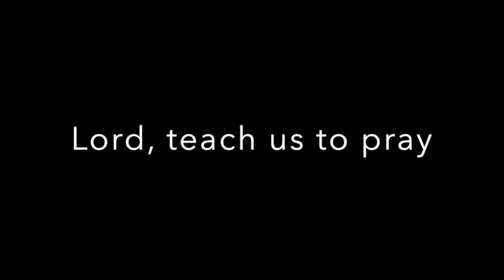GRCHS, Chapel, August 23, 2016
Prayer:  Teach us how to weep.  Teach us how to hope while we weep.  Teach us how to care while we hope.
Note:  "Then I heard the voice of the Lord saying, 'Whom shall I send? And who will go for us?' And I said, 'Here am I. Send me!'"  Isaiah 6:9
God doesn’t call all of us to do the big things that might change the world, but  he does call all of us to  do the small things that can change someone’s world.